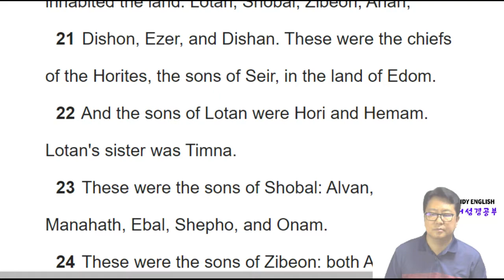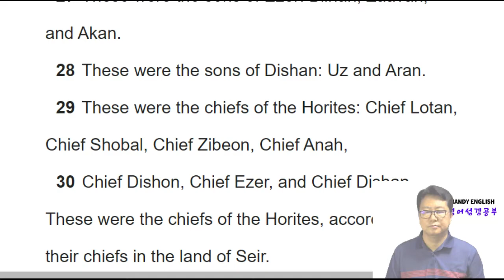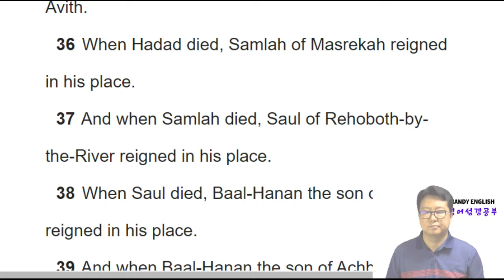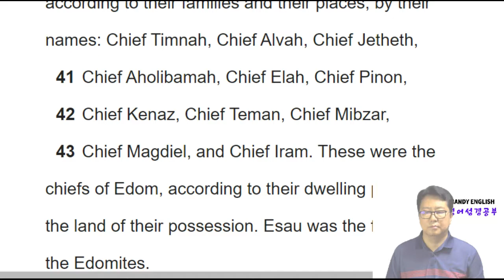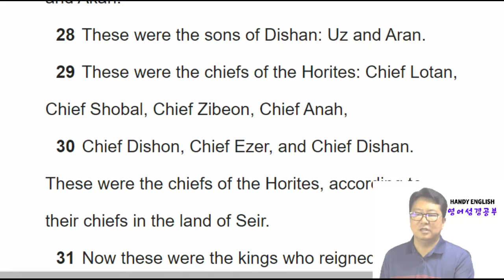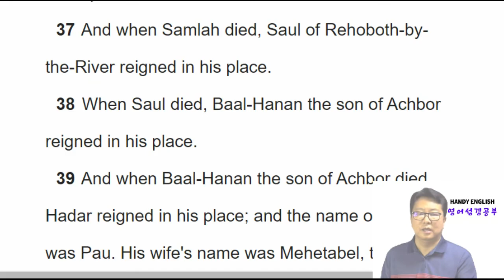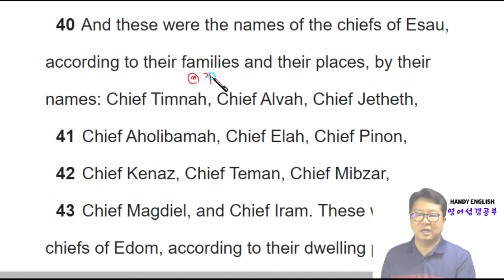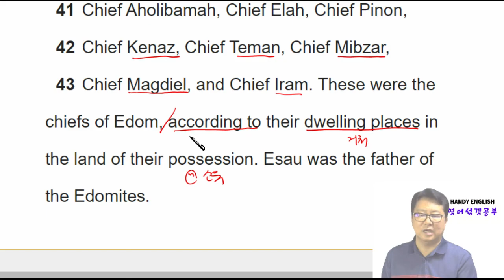영어성경공부 창세기 Day96 36장 20절 ~ 43절